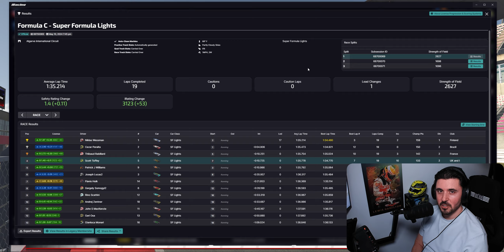Can We Get A Podium in Top Split?? | Super Formula Lights @ Portimao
Join the Pit Crew by becoming a Member of the channel 🔴

My Gear :-
RODE Podmic
Elagto Facecam

Intro 0:00
Race 0:47
Incidents 32:14
Results 36:10